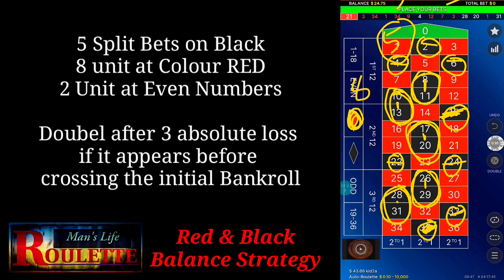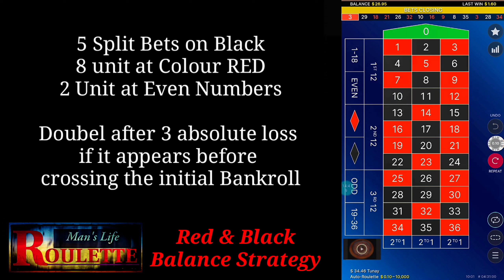RED and BLACK Roulette Winning Strategy.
online roulette table. bank roll management in ROULETTE. profit in Roulette.